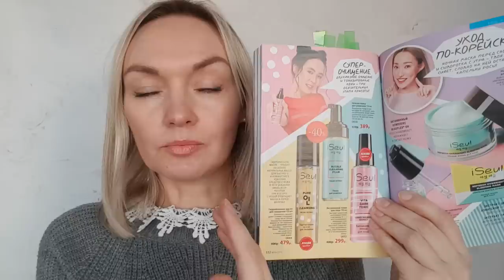iSeul - мое открытие в очищении кожи.